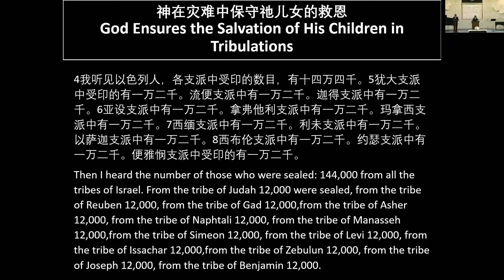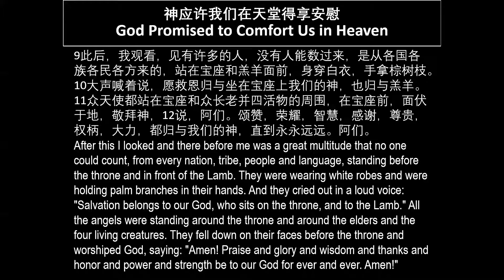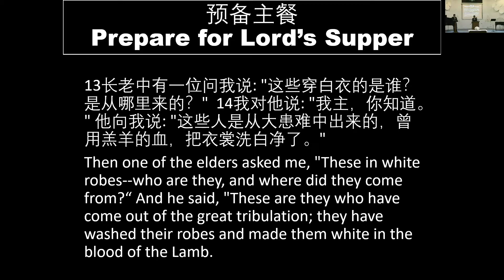Comfort in the Tribulations 灾难中的安慰（Revelation 启示录 7:1-17）